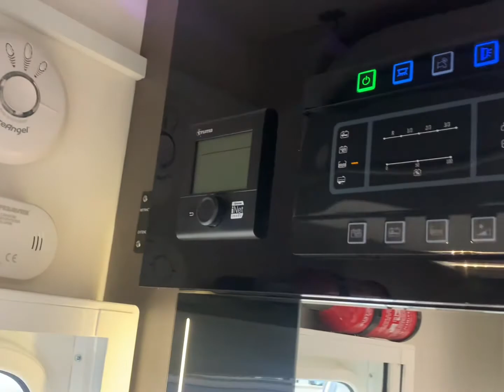Chausson Welcome 757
The higher specification level than a standard Flash,
Chausson still quotes a useful payload of nearly 600kg for
this 757 model. So what’s special about the Special Edition?
Well, the most obvious aspect is the Salinas furniture
finish which is lighter and brighter (with contrasting white
panels on cupboard doors) than the Malaga cabinetwork used
in both the standard Flash and the higher-spec Welcome
models.

The layout of the 757 features Chausson’s Smart Lounge,
which provides the open-plan side-facing settees so loved by
British buyers but with the possibility of converting these
into a pair of forward-facing travel seats. In this
derivative, the offside lounge seat is for one person, while
the nearside sofa might suit two slimmer campers. The
central table is fixed but its top folds in half, so it’s
never obtrusive.

In fact, this motorhome feels very spacious and very open
(especially with the second rooflight over the lounge shown
here in the version without the Hideaway bed), but there’s a
sliding door to close off the bedroom when you want more
privacy.

If there’s one aspect of the ’van that is far from large
it’s the galley, but even here compensation comes in the
form of a fold-up worktop extension and a new and UK-only
cooker with mains hotplate and a built-in oven/grill. The
loose sink cover can create a bit more preparation space
(but will need to be stowed for travel). Opposite, the
fridge is a giant 167-litre two-door model.

In the bedroom, the singles measure 1.85m and 1.90m long,
with an overhanging wardrobe on the offside only. Unlike so
many models, there’s no impediment to sitting up in bed
here, while externally accessed under-bed storage is good on
both sides. Or you can tip up the mattresses on gas struts
for convenient internal access.

There’s a second sliding door into the washroom where you’ll
discover an extra-large shower, rectangular washbasin,
useful worktop for toiletries and a second wardrobe. This
space comes with removable shelves and can also be reached
via a full-height external door. The only downside in this
area appears to be the Velcro straps used to hold the
sliding bathroom (and bedroom) doors; how long before these
need replacing?

BC Motorhomes are proud to be a family run business based in
Ayrshire, Scotland. With over 35 years’ experience. The team
here at BC Motorhomes all share the same passion and drive
for Motorhomes and should you need any questions answered we
are here to help. Your next adventure is only a call way.
Reserve Now no Deposit